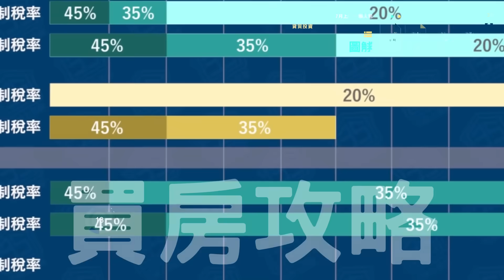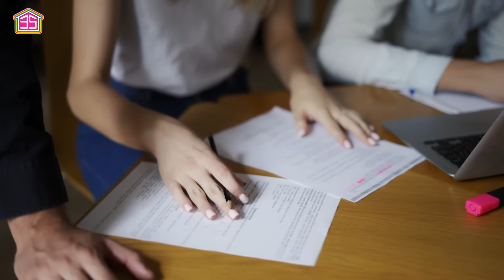【賞屋說說】☛3招成為潛銷戶!買房可以團購嗎?比投資人更快獲利的方法 | 潛銷 | 團購 | 南部房地產 | 首購族☚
▪ 公司地址 台北市內湖區行愛路77巷26號3樓
    ▪ 營業時間 週一至週五10:00-18:30